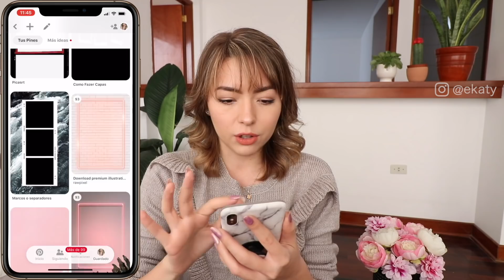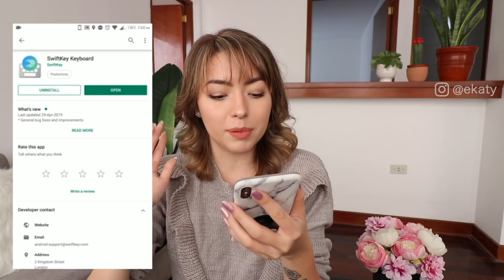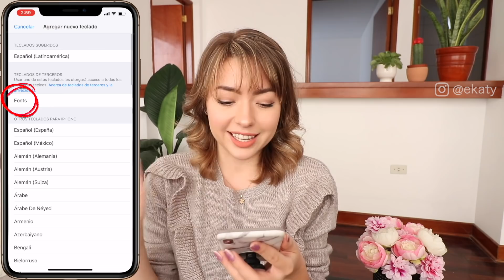10 TRUCOS NUEVOS para IG STORIES más estéticos y originales 📱💥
PREGUNTAS FRECUENTES:

* ¿Porque el canal se llama Ekaty?
Versión completa de mi nombre: Ekatherina = Ekaty, pero me pueden decir Katy :)

* ¿De dónde soy? ¿Dónde vivo?
Nací en Ucrania, pero he vivido en Perú casi toda mi vida. Actualmente vivo en Lima.

* Mi gatito se llama Amod, y pueden seguir su cuenta de Instagram como @amodcito

25 años

* ¿Qué cámara uso para grabar mis videos?
Canon 80D o Canon G7X Mark ii
PSSS OYE: Si has leído esto, comentame lo primero que se te venga en la cabeza!
Ejm (yo): Amo leer sus mensajes sobre mis Insta Stories, siento que las conozco muchísimo más! ❤️